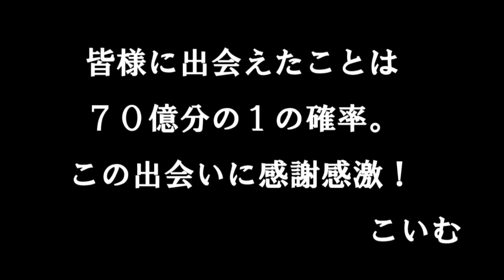太郎と言います。【COD：G実況初戦】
※今回原因不明の音ズレがあります！ご了承くださいm(_ _)m

急ぎでのUPとなりましたので、【無編集版】となりました
まだまだ慣れず、よく分かりません！とにかく混乱ドミネーション(^_^;)